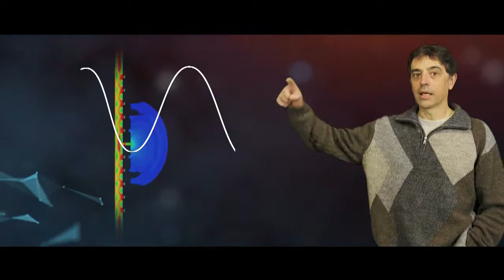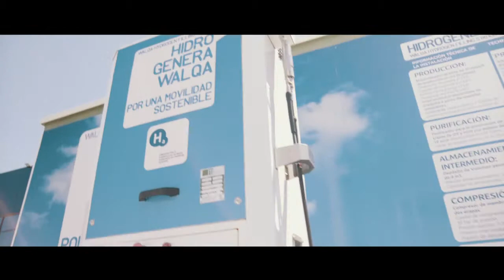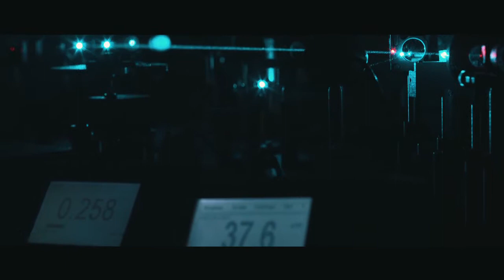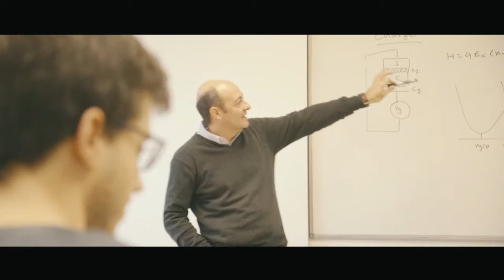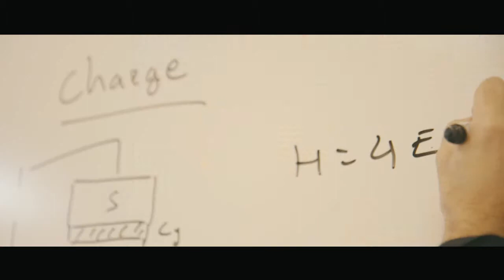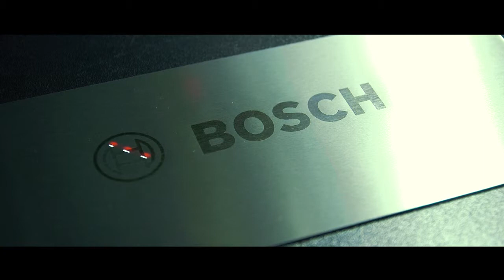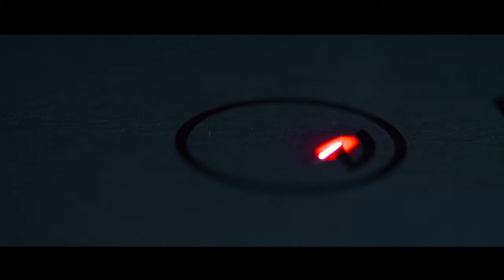Aragón Materials Science Institute - English (short version)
ICMA is a Joint Research Institute of CSIC and the UZ, also accredited by the Government of Aragon as an official “University Institute”. There are around 180 members of staff of which approximately half are permanent researchers, from both the UZ and the CSIC, as well as other contracted staff (interns, contract staff, post-docs, JAE, technicians, etc.).

The fundamental objectives of ICMA are to contribute to the advancement of scientific and technical knowledge in the area of Material Science and Technology, by conducting high quality scientific and technical research. This is demonstrated by the publication of scientific results in prestigious international journals, participation in research projects at a regional, national and international level as well as knowledge transfer to industry in the areas cited.

The Institute has five research areas:
1. Functional organic materials
2. Materials for energy applications and laser processing
3. Magnetic materials
4. Materials for biological applications
5. Theory and simulation in Material Science

ICMA has a long tradition of managing international large scale facilities (neutron sources, synchrotron etc.). Since 1998, the Institute has been in charge of the scientific coordination and administration of the Spanish Collaborating Research Group (CRG) instruments at the Institut of Laue Langevin (ILL) in Grenoble, where a number of ICMA researchers are permanently stationed.

ICMA is internationally acknowledged in a number of scientific areas, such as:
• Molecular and polymeric materials (liquid crystals, molecular magnets, synthetic materials, etc.)
• Nano photonics and graphene plasmonics
• Materials for environment and energy applications (ceramics, superconductors, etc.)
• Materials for biomedical applications
• Nano materials and materials for quantum computing
The methodologies that are used in ICMA and that are internationally recognised include:
• Experimental techniques at very low temperature
• Materials processing technologies with Laser
• Dispersion techniques for the study of materials
• Calorimetry and spectroscopy (RAMAN, EPR, NLO, etc.)
• In house development of advanced instrumentation